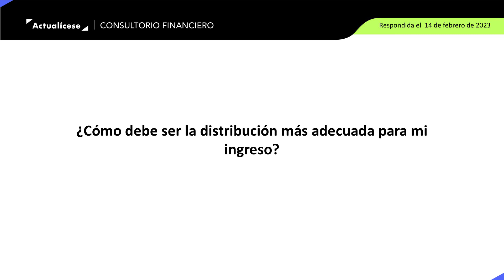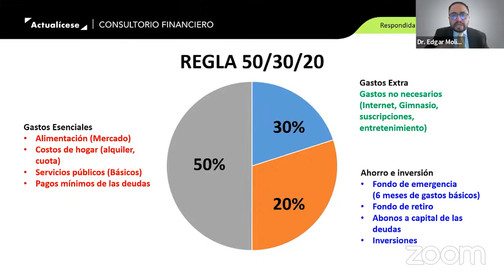¡Distribuya correctamente sus ingresos!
¿Cómo debe ser la distribución más adecuada para mis ingresos?

En Actualícese encontrarás de manera frecuente consultorios, tutoriales, charlas, webinars y tips elaborados con los principales expertos del país en lo concerniente al tema de finanzas.